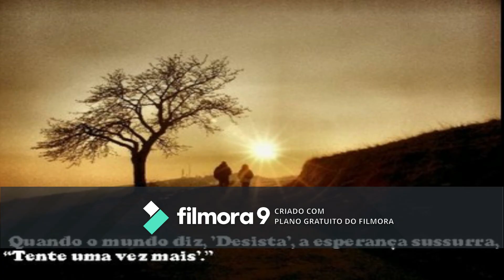Minha Esperança (Musica Autoral)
Esperança